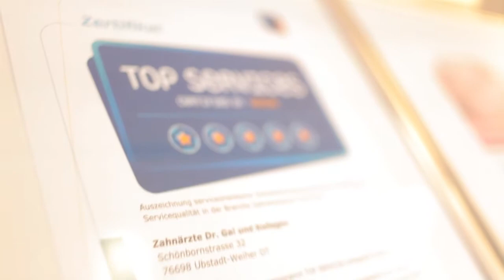Trailer -- Die 5-Sterne-Zahnarztpraxis Dr.Gal & Kollegen - Produziert von der JODANE Filmproduktion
Keiner geht gerne zum Zahnarzt. Die negativen Erfahrungen mit Spritze und Bohrer sind tief im Unterbewusstsein verknüpft. Bei der 5-Sterne-Zahnarztpraxis Dr.Gal & Kollegen aus Ubstadt-Weiher, im Dreieck von Heidelberg, Kalrsruhe und Mannheim kommt dieses Gefühl erst gar nicht auf. Die Architektur und die Einrichtung der First Class Praxis vermitteln das Gefühl von Erholung und Entspannung.

Mit dem neuen Trailer, der von der JODANE Filmproduktion produziert wurde, präsentiert sich die Praxis von einer anderen Seite. Ruhige Kamerafahrten sowie dem Spiel mit Schärfe und Unschärfe zeigen die Praxis aus unterschiedlichen Blickwinkeln. Der Betrachter bekommt geradezu das Gefühl, mehr erfahren und sehen zu wollen.